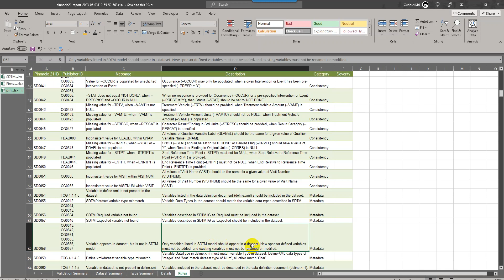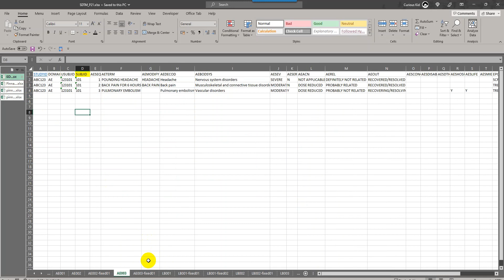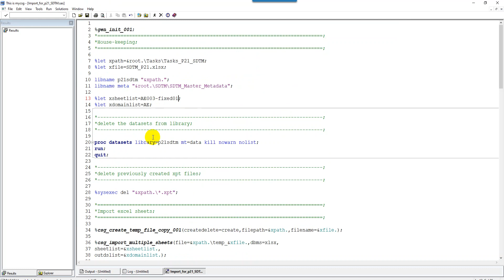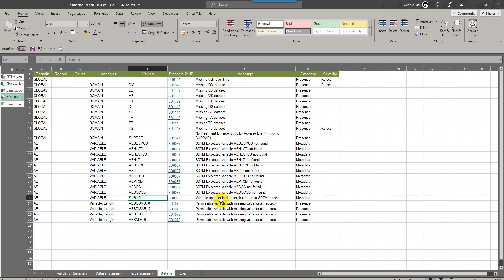P21 Issues - SDTM - Variable appears in dataset, but is not in SDTM model - Pinnacle 21 issues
Issues covered:
Variable appears in dataset, but is not in SDTM model